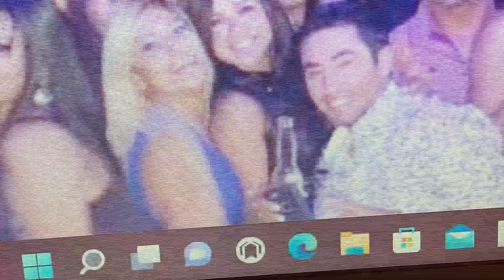La 4+4 vivió una vida peor que un perro